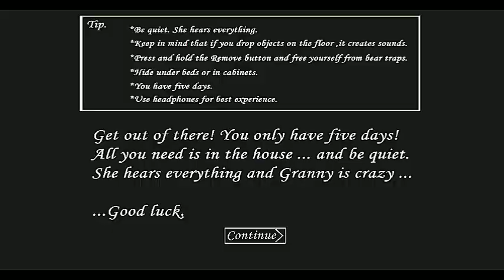Granny 1.8 Newest Version with Death And Sadness 😵😵 || Why The Steam Machine Not Working || Kill Me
Granny 1.8 Newest Version 🥶🥶 || Why The Steam Machine Not Working || Granny  kill Me Anytime 😥😥

Hey guys! Today I'll be playing (Granny) and in this video I will be showing you (How she kill Me everytime) and (and I Can't Escape).

Timestamps:Plz Find By Watching The Video And Tell Me About It

0:00

0:00

0:00

That YouTube gaming channel video description  will help you to get YouTube Channel started. As you grow and post more videos you can begin to add your own personal